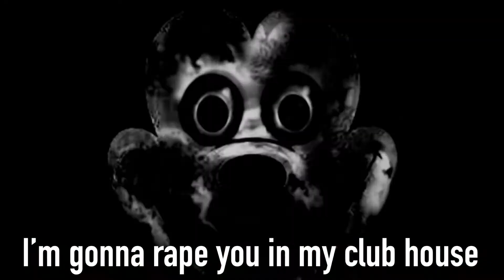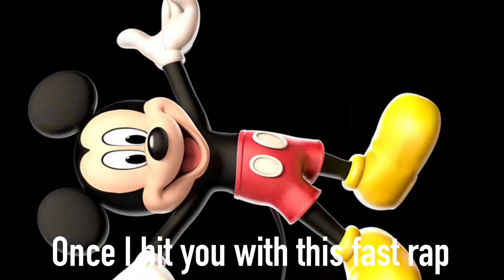Epic Rap Battles Of Gay: Mickey Mouse Vs Scarlet King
Mickey: Me
Beat: anywaywell production
Writing and editing: me